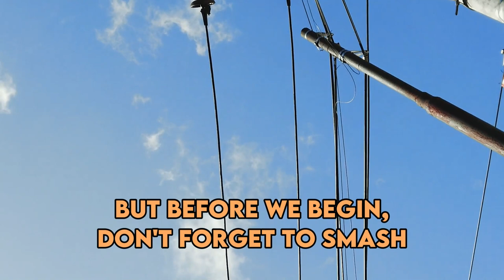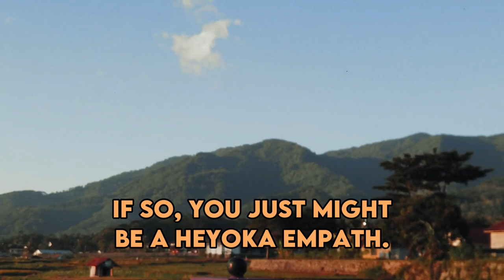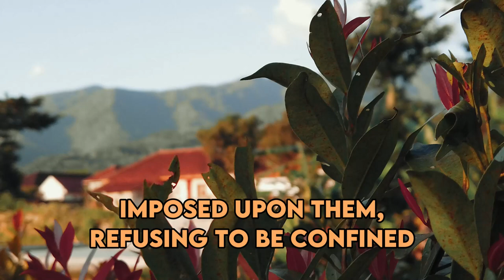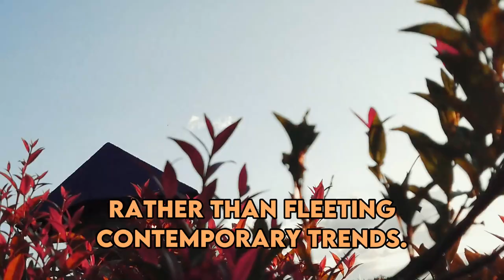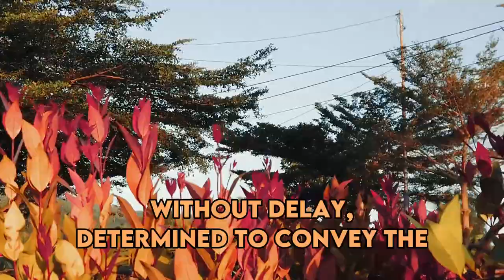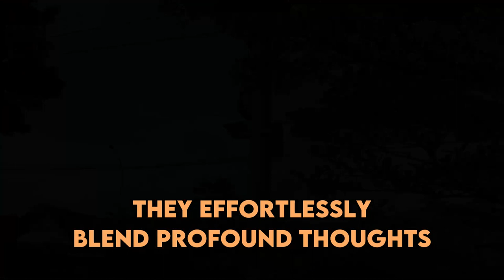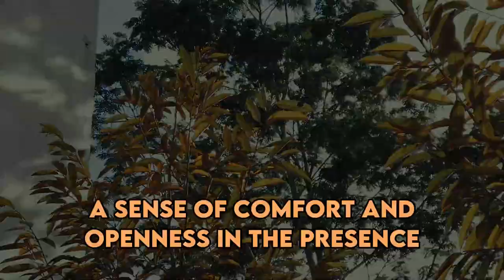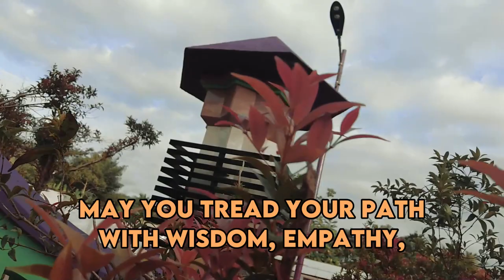These Are 10 Weird Things Only Heyoka Empaths Do That Many People Don’t Understand | NPD | Healing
These Are 10 Weird Things Only Heyoka Empaths Do That Many People Don’t Understand | NPD | Healing | Empaths Refuge